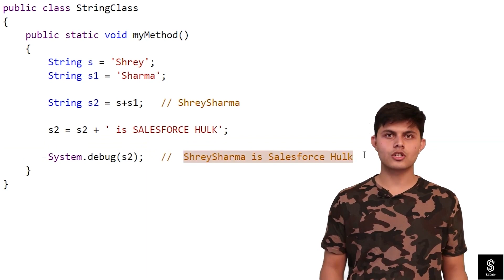String Datatype in Salesforce | Premium Salesforce Development Course 2025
In this video, we will look at the concept of strings in Apex. Unlike most programming languages, Apex does not have a specific data type called "char" or "character." Instead, all text-based data is kept as a string data type.

Questions Covered in the Video:

What is the data type used for storing text in Apex?
How are strings defined in Apex?
Can you provide an example of storing a string in Apex?
How do you concatenate two strings in Apex?
What is the syntax for declaring and initializing a string variable in Apex?

This video is part of our comprehensive Salesforce Developer course, where you can learn everything about Apex and Salesforce programming.